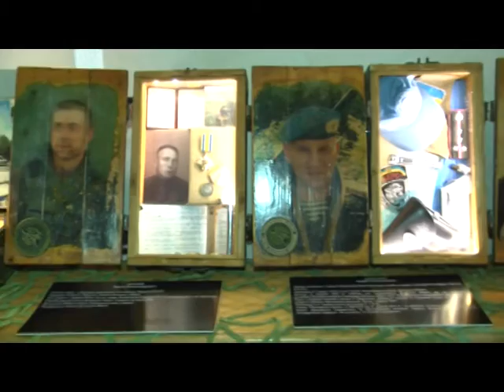Твій світ (Екскурсія до Верховної Ради ч. 1) 29.01.17